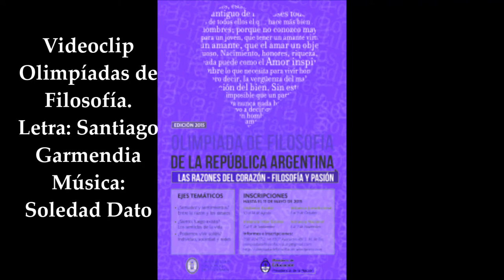Videoclip Olimpiadas 2015